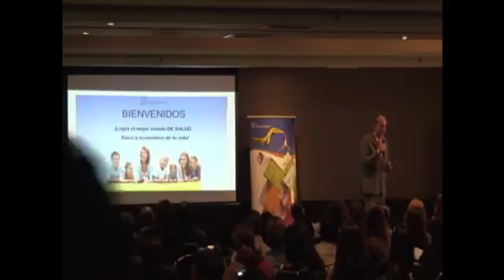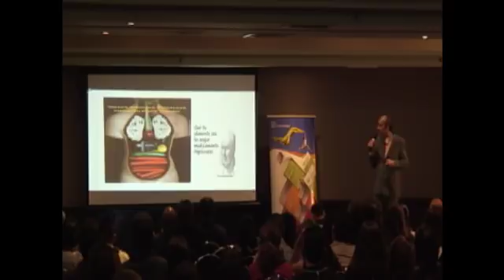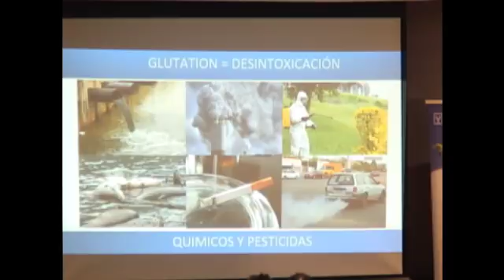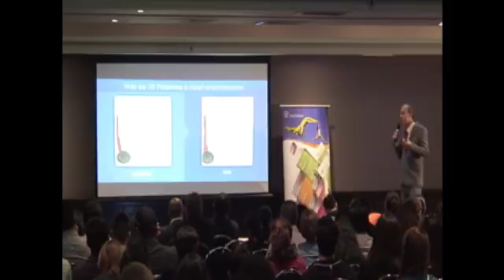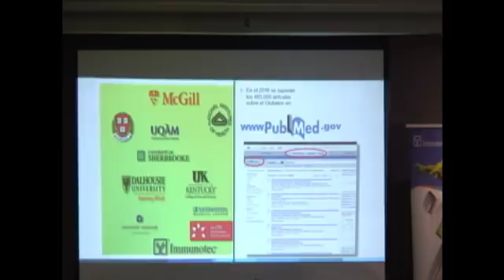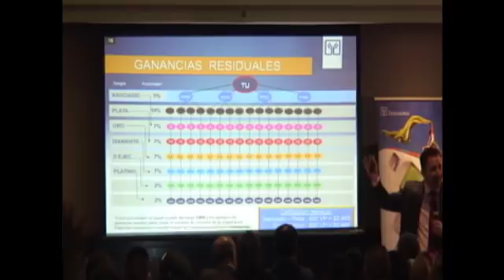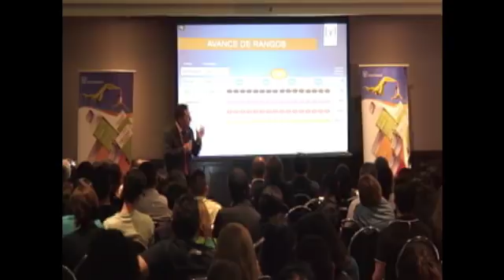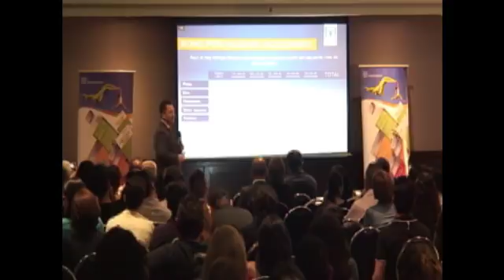JUNTA DE OPORTUNIDAD MIÉRCOLES 1 DE NOVIEMBRE 2017